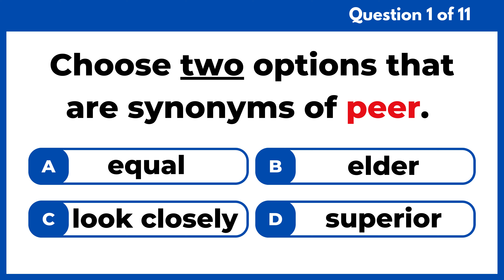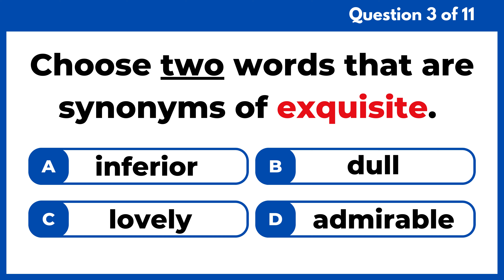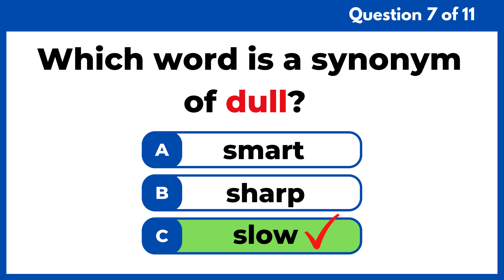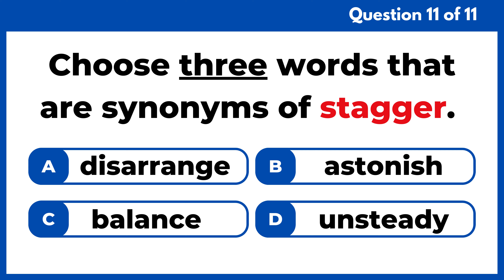Synonyms Quiz | Words & Phrases Similar In Meaning | English Quiz #1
Synonyms are words or phrases that have the same or similar meaning to another word.

Every week, we aim to post as many videos as we can.